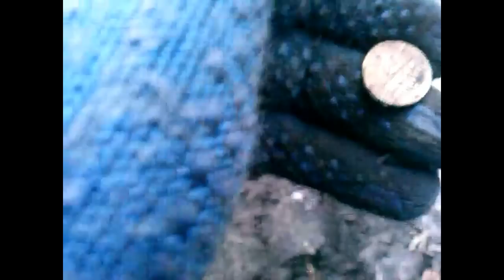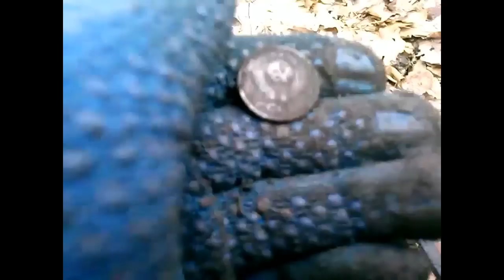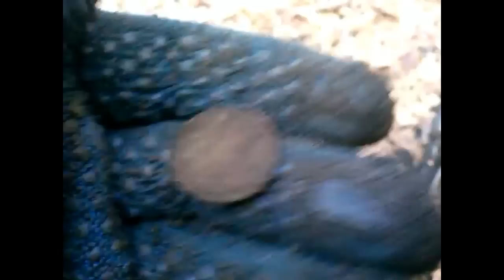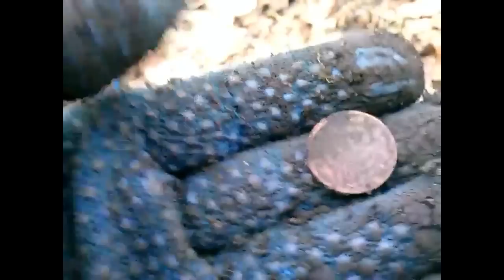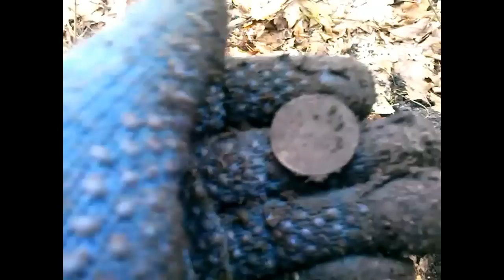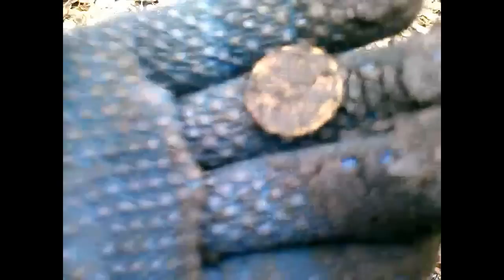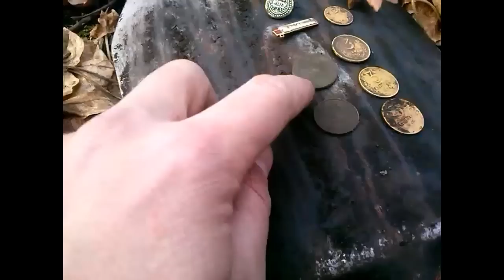НАШЕЛ ЗОЛОТО! ШОК! Как я нашел ЗОЛОТО УДАЧНЫЙ ЗОЛОТОЙ КОП! СМОТРЕТЬ ВСЕМ! / I found a gold ring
Мое первое ЗОЛОТО!!!
НЕ ПРОПУСТИТЕ!!! Приятного Вам просмотра!

Данное видео может использоваться только после согласования с автором - Sanek Kladoiskatel!
Произведение «УДАЧНЫЙ ЗОЛОТОЙ КОП 2015 Как я нашел ЗОЛОТО! СМОТРЕТЬ ВСЕМ!!! / Search for gold» созданное автором по имени Sanek Kladoiskatel, публикуется на условиях лицензии Creative Commons «Attribution» («Атрибуция») 4.0 Всемирная. Произведение созданное автором по имени Sanek Kladoiskatel, публикуется на условиях лицензии Creative Commons «Attribution» («Атрибуция») 4.0 Всемирная.